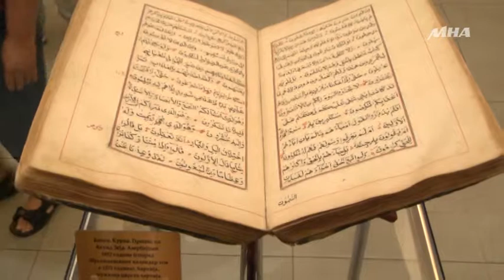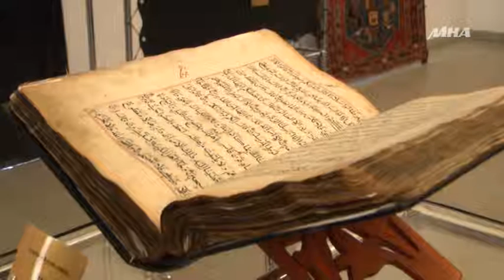Türk çarşısında Azerbaycan rüzgarı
Azerbaycan'ın büyük bir tarihi geçmişe sahip olduğunu belirten Kültür Bakanı Elizabeta Kançeska Milevska, bu sergide gösterilecek eserlerin büyük bir kültürel miras olduğunu kaydetti. Milevska, "Bu sergi, Azerbaycan'ın kültürel ve tarihi gelenekleriyle tanışmamız için büyük bir fırsat" ifadelerini kullandı.